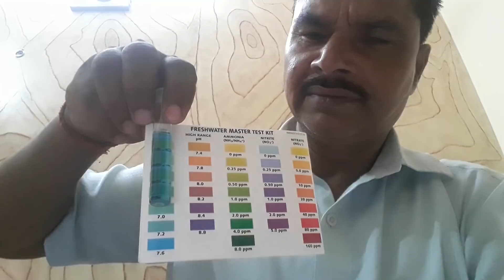PH ke bare me puri jankari.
About PH - full details.